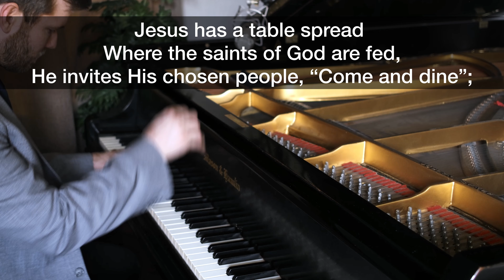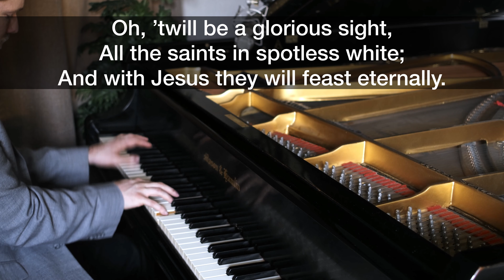Come and Dine W/Lyrics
Hope these words (and music) are a blessing to you!

"Behold, I stand at the door, and knock: if any man hear my voice, and open the door, I will come in to him, and will sup with him, and he with me." Revelation 3:20

Words and music by C.B. Widmeyer.

DAW: ProTools
Reverb: EW Spaces II
Mics: Warm Audio WA87 and WA47
Mason & Hamlin BB grand piano